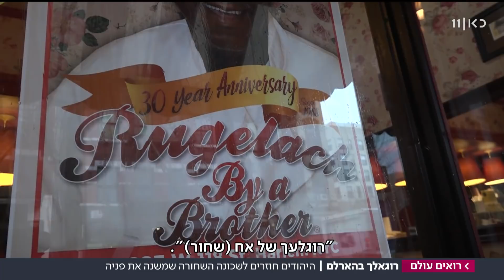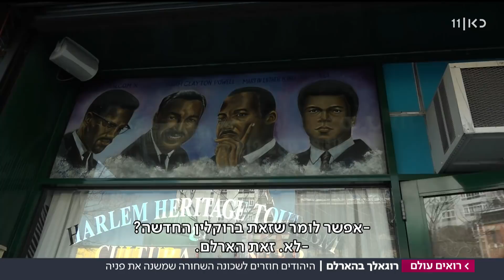לקנות רוגאלך בהארלם: כך חוזרים היהודים לשכונה המאיימת במנהטן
פעם היא נחשבה שכונה ענייה, אלימה ומסוכנת, אבל בשנים האחרונות משנה הארלם את פניה וגם מקבלת אליה דיירים חדשים- ישנים: היהודים. דניאל זירי ביקרה במאפייה שהפכה את הרוגאלך ללהיט בשכונה השחורה, בבית הספר שבו לומדים עברית גם ילדים לא יהודים, ובדקה איך מקבלים ותיקי השכונה את השינויים | מתוך רואים עולם 02.06.18